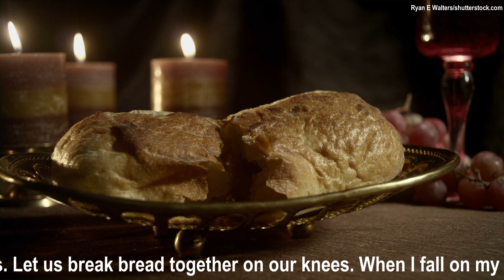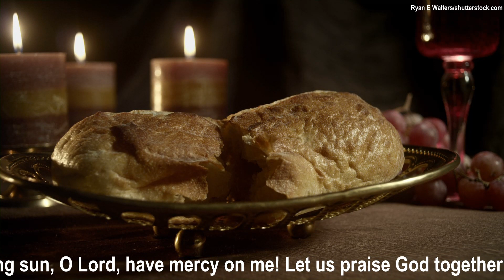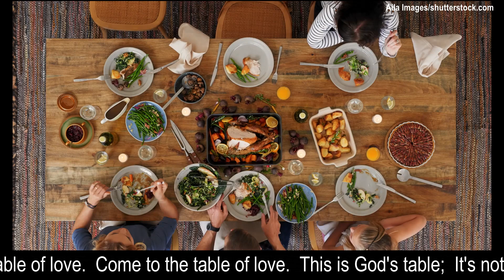August 2, 2020 Video Worship Service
First Presbyterian Church of Neenah WI Video Worship Service for August 2, 2020